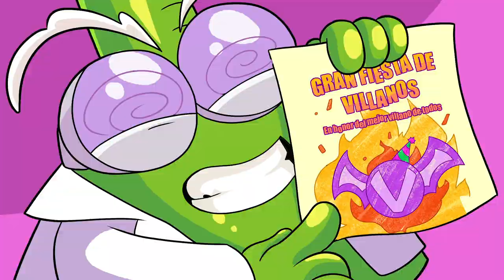⚡SUPERTHINGS EPISODES⚡ OCULUS MAX, hero or villain? ⚡ | CARTOON SERIES for KIDS